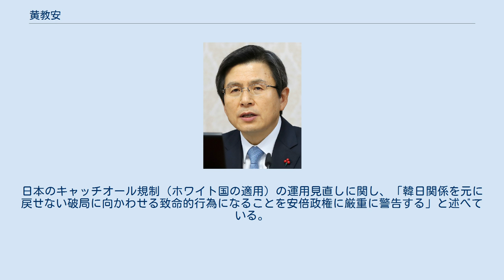黄教安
黄教安（ファン・ギョアン、朝鮮語: 황교안、1957年4月15日 - ）は、大韓民国の政治家、検事、弁護士。
 2016年12月9日に朴槿恵大統領に対する弾劾訴追議案が可決されたため、憲法の規定で、大統領権限代行を兼務。
大統領権限代行の兼務期間は憲法裁判所による朴槿恵大統領の罷免決定を受けて前倒しされた大統領選挙で当選した共に民主党の文在寅が就任する2017年5月10日まで続いた。
 釜山高検検事長、法務部長官（第63代）、国務総理（首相に相当）、自由韓国党代表、未来統合党代表などを歴任した。
 検察生活は30年に及び、理論と実務を兼ね揃えた公安通として知られるなど、公安畑としてのイメージが強い。
このため、2015年に国務総理候補者となった際には野党から「強権的」「公安統治の復活」であると非難を浴びた。
 合理的にリーダーシップを発揮し、外柔内剛とも表現される。
また、検事時代には国家保安法の解説書を出版したこともある。
 崔順実ゲート事件の発覚によって大統領の朴槿恵が罷免に追い込まれた際、政治的混乱に陥りかねない時期ではあったものの、大統領権限代行として国政を無難に運営し、大統領選挙で当選した文在寅に国政を混乱無く移行させた手腕を評価する声もある。
 1957年4月15日、ソウル出身。
京畿高等学校、成均館大学校法科大学を卒業後、1981年に第23回司法試験に合格。
司法研修院第13期となり、1983年に修了した。
慢性蕁麻疹により第二国民役（5級）判定を受けており兵役経験はない。
 1992年にソウル地方検察庁検事となり、検事としてのキャリアをスタートさせた。
ソウル地方検察庁の公安2部部長であった2003年には国家情報院に盗聴疑惑の捜査に関わり、国情院課長の逮捕などに至っている。
こうした姿勢が、後に歴代政権に敬遠されるもととなったという評価もある。
 2009年1月に昌原地方検察庁では検事長、同年8月より大邱高等検察庁で検事長、2011年1月より釜山高等検察庁の検事長を務め、退任後は弁護士に転じた。
このとき1年5ヶ月勤務した法律事務所より合計約16億ウォンという報酬を得ているが、後に法務部長官のための聴聞会の際に、前官を礼遇するための非正常慣行ではないかとの疑惑が持ち上がった。
 法務部長官として 2013年に発足した朴槿恵政権では法務部長官に就任。
黄は朴の考えをよく理解しており、朴からの信頼も厚いと言われている。
法務部長官として務めた2年間、長官としての役割を忠実に果たし、安定した法務行政を行ったと評されている。
 2014年4月に発生したセウォル号沈没事故では、事故を起こした運航会社、清海鎮海運の事実上のオーナーである兪炳彦を背任容疑で指名手配したものの逮捕することができず、法務部長官として黄の責任を問う声もあがった。
最終的に兪は既に変死体となって死亡していたことが明らかとなり、黄は謝罪に追い込まれた。
 2014年8月に発生した産経新聞韓国大統領名誉毀損問題では産経新聞の加藤達也前ソウル支局長が出国禁止措置の解除を求め続けたが、黄は法務部長官として出国禁止延長処分の取り消し、および効力を停止させる申請を受ける立場にあった。
何度も出国禁止措置は延長され、2月6日には措置の取り消しを求める訴訟を起こされている。
最終的に2015年4月14日に加藤前支局長の出国が認められ、4月27日に訴訟も取り下げられた。
加藤前支局長が謝罪すれば起訴しないという提案を行ったことについては否定し、誤った報道を行ったのに訂正も謝罪もないのはおかしいと反論している。
 親北左翼政党である統合進歩党については大韓民国を内部崩壊させる癌のような存在であるとして政府による政党解散を主張するなど強硬な姿勢で臨み、2014年11月25日には統合進歩党の李正姫代表と憲法裁判所において4時間に及ぶ舌戦を展開、同年12月19日に憲法裁は統合進歩党に解散を命じた。
こうした断固とした姿勢は高く評価されている。
 2014年には国家情報院院長として名前が挙がったこともある（結局は国家安全企画部第2次長を務めたことのある李丙琪駐日大使が就任）。
 2007年にフィリピンで韓国人観光客が拉致・殺人されるという事件が19件発生し、容疑者の韓国への身柄引き渡しが2015年5月になってようやく実現したが、これには黄のフィリピン当局に対する働き...